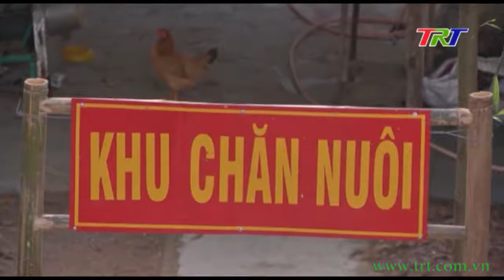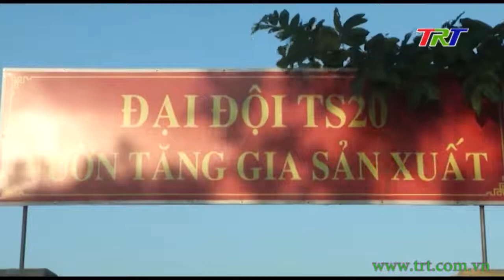Đẩy mạnh công tác hậu cầu nâng cao đời sống cho Bộ đội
Nhằm thúc đẩy phong trào thi đua“ Ngành hậu cần Quân đội làm theo lời Bác Hồ dạy”, trong thời gian qua Bộ chỉ huy quân sự tỉnh đã triển khai nhiều giải pháp tích cực, đồng bộ trong công tác tăng gia sản xuất. Đã có nhiều mô hình hay, cách làm sáng tạo được các đơn vị triển khai mang lại hiệu quả kinh tế cao, qua đó đã góp phần nâng cao đời sống vật chất và tinh thần cho cán bộ, chiến sĩ.